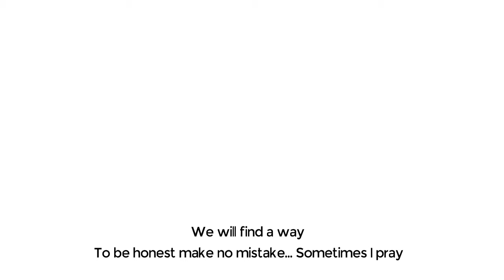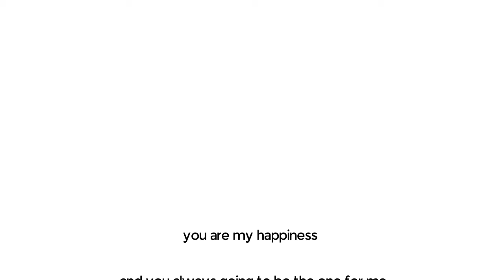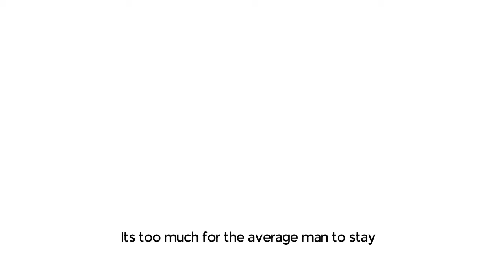Ardhito Pramono - Fine Today (Lyric Video) love story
"Yes you saved the day."